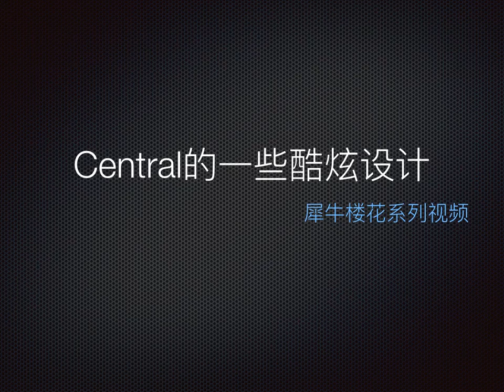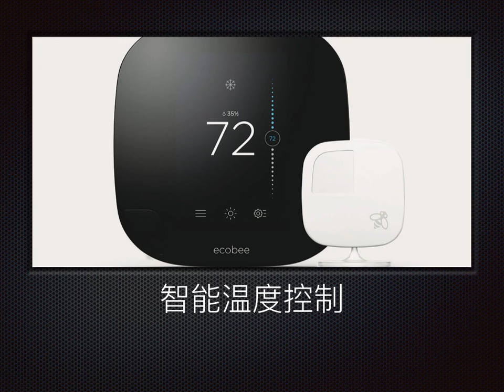Central的一些酷炫设计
这次不讲户型、不讲价格、不讲开发商，来和你聊聊多伦多central楼花的一些特别吸引人的设计。